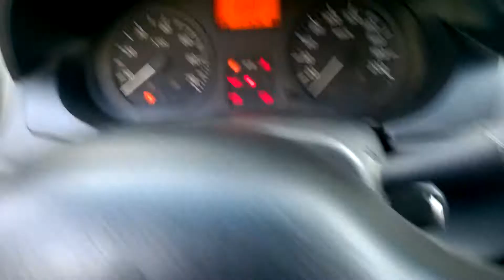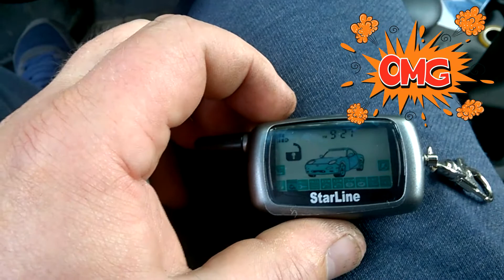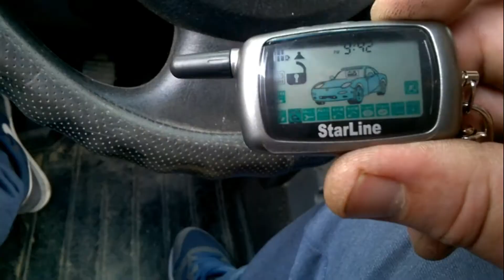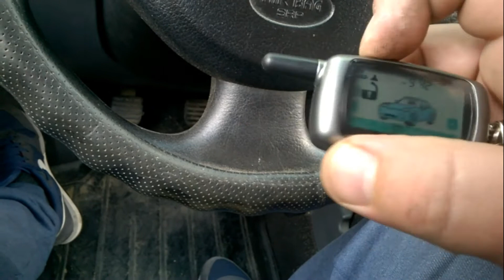Как прописать брелок сигнализации старлайн а9. И вернуть настройки 1 кнопки. инструкция в описании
Ссылка на продавца
2:20 Как настроить брелок если сбилась настройка 1-ой кнопки и машина не открывается. Ссылка на инструкцию сигнализации СтарЛайн а9